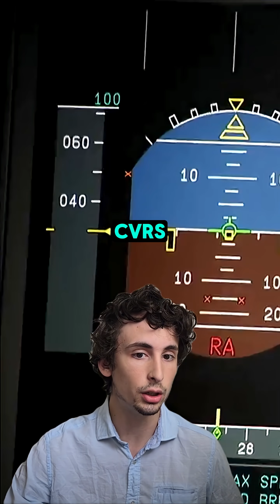Why Don’t Airplanes Have Cameras?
Isn't it weird that airplane cockpits don't have cameras? Wach a segment of my newest video, "Unveiling the Mystery: Why Airplanes Skip Cockpit Cameras."